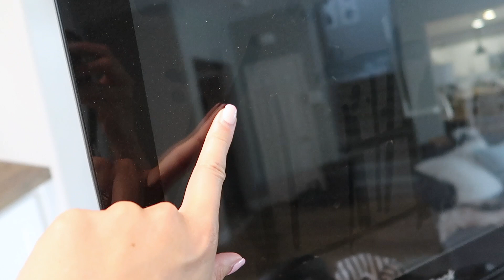☕️HOME RESET clean // cleaning motivation // typically Katie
10% code for Amazon：DREAMET3054
10% code for Official Webiste: katiesarah **
WHITE CORDLESS VACUUM // DREAME T10 VACUUM
RECHARGABLE LIGHTBULB
INFUSE SPRAY MOP KIT
O CEDAR MOP
DYSON V7 ANIMAL STICK VACUUM
MY FAVORITE GLASS CLEANER
QUARTZ & STONE COUNTERTOP CLEANER
EVERSPRING COUCH SPRAY / MANDARIN & GINGER ROOM SPRAY
CLOROX TOILET WAND
OCEDAR SPRAY MOP
MICRO FIBER CLEANING CLOTHS

VIDEO EQUIPMENT
Camera
Tripod
Voice over mic
External hard drive